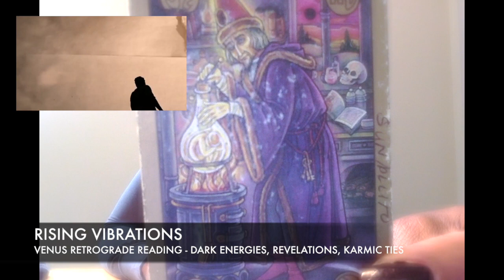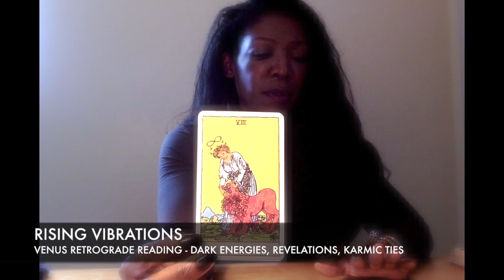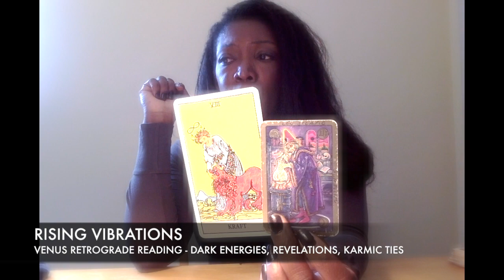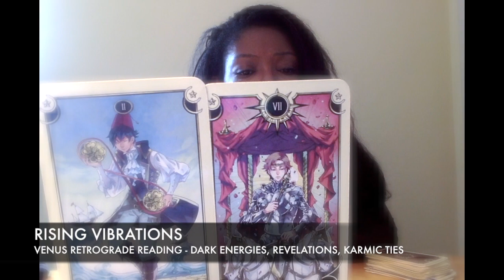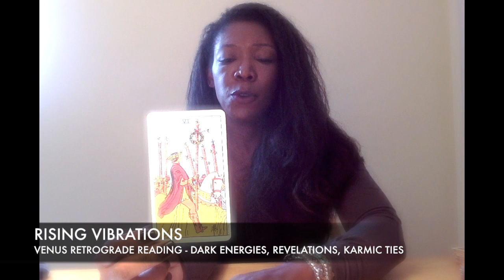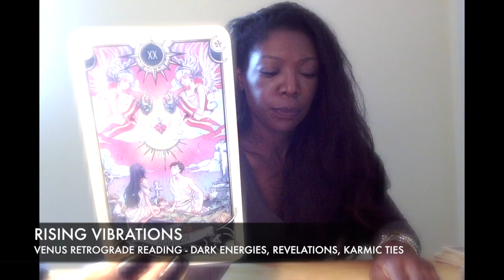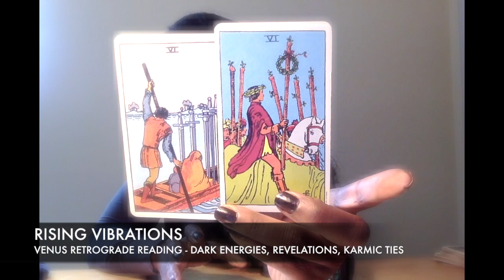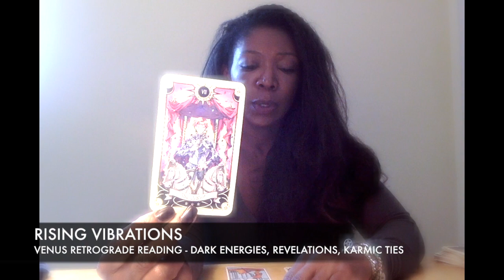SAGITTARIUS - CAN'T WISH HARM & DO WELL 〰️ VENUS RETROGRADE NOVEMBER 2018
VENUS RETROGRADE WILL HAVE HUGE IMPACT ON ALL SIGNS:
Most will have revelations around relationships, life issues and circumstances.  There is also a period of shadow issues or even dark energies affecting all signs.  This reading attempts to identify these energies or weakness/pitfalls for each sign, and look for solutions on how to manage and overcome these energies.

SEPTEMBER READINGS - ALL SIGNS

CHECK BOOKS BY INGA COOPER: